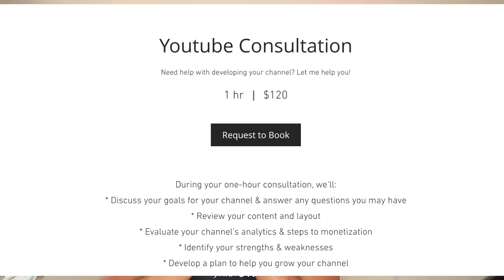WHERE HAVE I BEEN.. l Q&A LIFE UPDATE 🙈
Make your own Intros, Outros, Thumbnails & more using this simple yet professional online tool. "PlaceIt" has endless possibilities. I hope you guys check it out!

FAQ
Age: 24
BSN College Graduate
Ethnicity: Jamaican
Main Camera
Vlog Camera